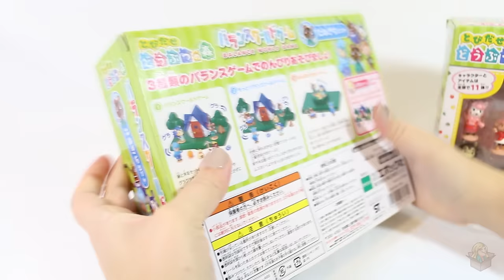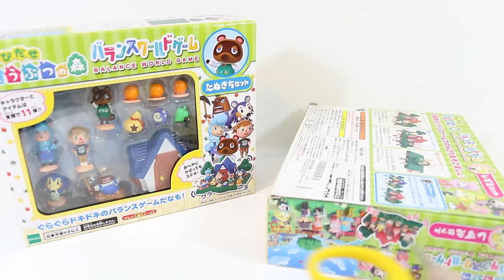Animal Crossing Toys! Balance World Game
EQUIPMENT
Camera: Canon 70D
Mic: Rode Lavalier Microphone
Editing Software: Adobe Premiere Pro